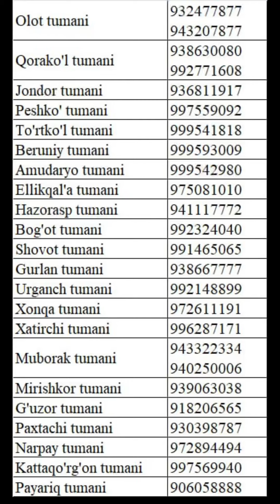🔺Endi hamma teng huquqli 🤗”URAGAN” bilan😂☎️